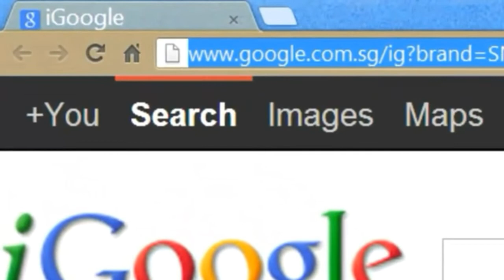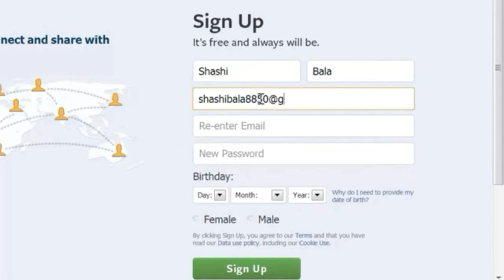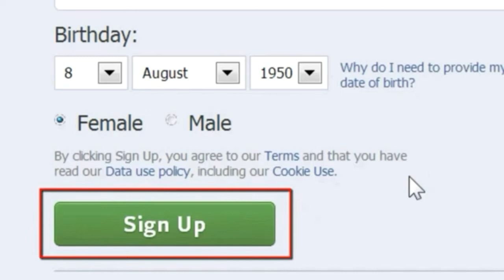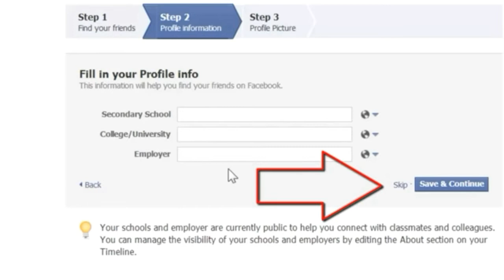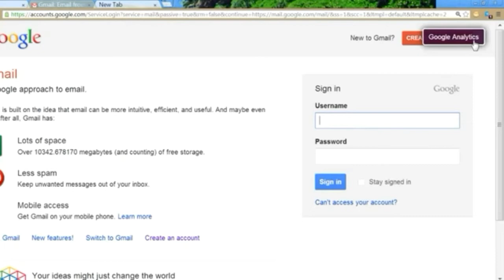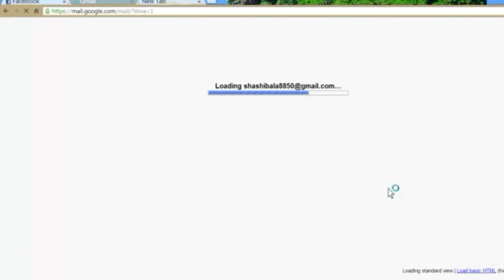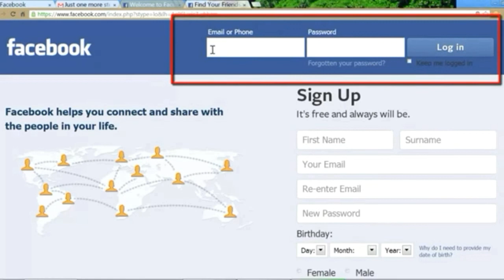How to Open a Facebook Account? फ़ेसबुक पर नया खता कैसे खोलें? Facebook Account kaise banate hain?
How to Open a Facebook Account? How to create a New Facebook id? Facebook par naya khata ya naya facebook account kaise kholte hain? फ़ेसबुक पर नया खता कैसे खोलें?
How to Open a new account on Facebook? This Hindi Video explains Step by Step in Hindi.
Seekhiye Facebook par naya khata kaise kholte hain? Is asaan Hindi/Urdu video se seekhiye ki Facebook par apna account kaise khola jaata hai. Facebook id kaise banaye?
फेसबुक पर नया खता कैसे खोलें? इस हिंदी विडियो के माध्यम से सीखें की फेसबुक पर अपना अकाउंट कैसे खोला जाता है? फेसबुक अकाउंट कैसे ओपन किया जाता है? फेसबुक पर नया अकाउंट खोलने का तरीका क्या है? फेसबुक की नयी अकाउंट बनाना हो तो यह वीडियो देखिये।
This channel is aims to teach Basic Internet concepts to Hindi and Urdu speaking people around the world. We will cover topics that are not generally taught in any class and by watching our videos you can learn how to use the Internet better. The Internet is one of mankind's best invention and we hope that you can learn how to use it better by watching our videos. Tune in every week for new videos.